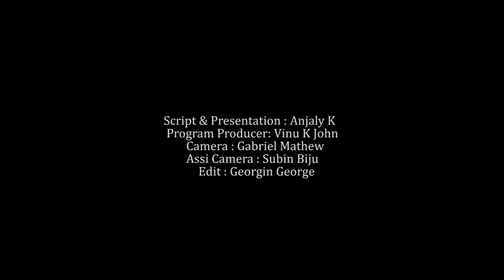SEPTEMBER 13 | INNU | MVTV